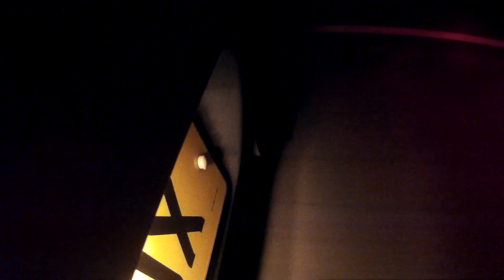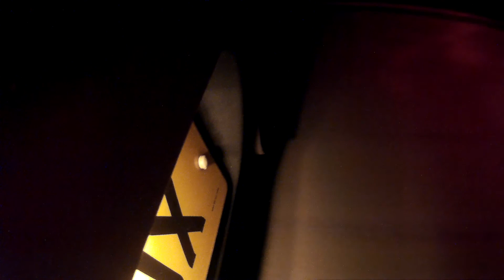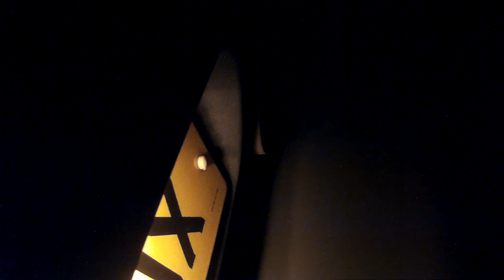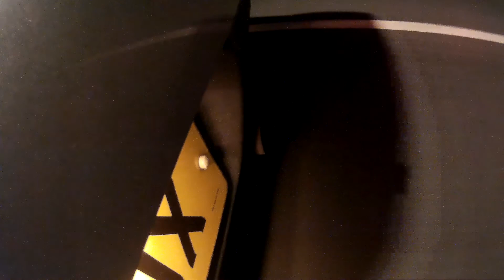Mitsubishi Lancer Evo X Rear bumper camera Scorpion 3" Exhaust sound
Mitsubishi Lancer Evolution 10 / X

Spec:-
FQ-300 SST
3" Scorpion Turbo Back exhaust with decat
K&N Panel filter
Remapped by TRL Developments and produced 377bhp and 400ft lbs of torque